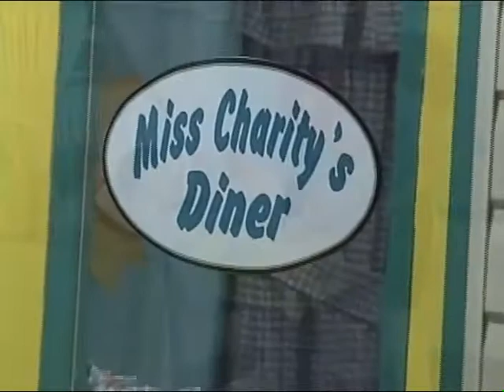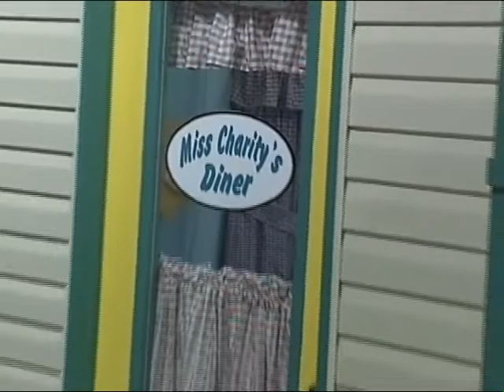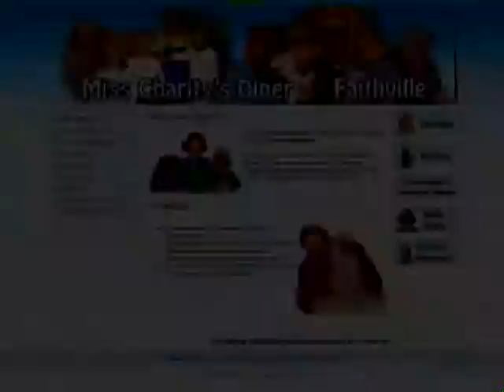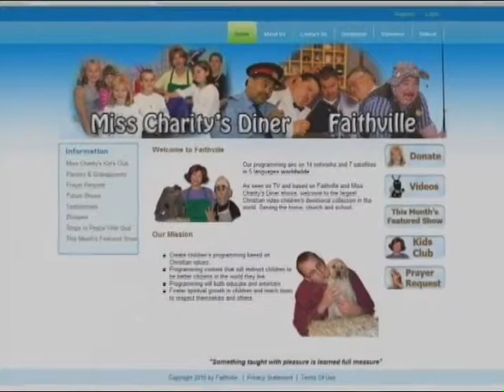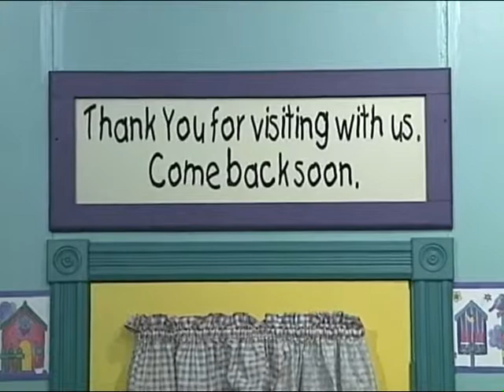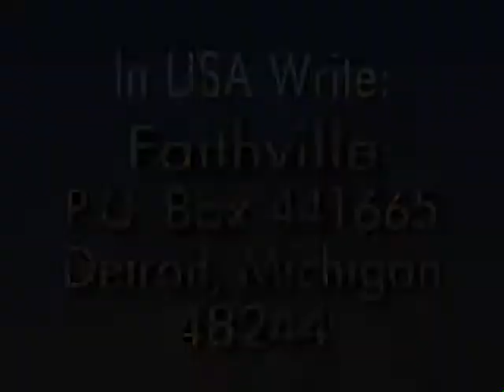Miss Charity's Diner Show #37 The Elderly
Do you honour the elderly folks you know?